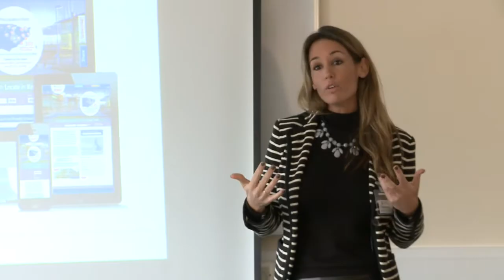Waterhouse Business Centre, Chelmsford, customer review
Waterhouse Business Centre